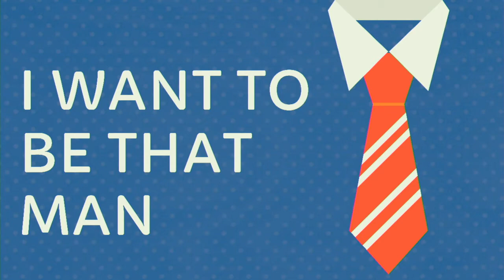"I Want to be That Man" - Pastor Carter - Sunday, June 19, 2022 AM